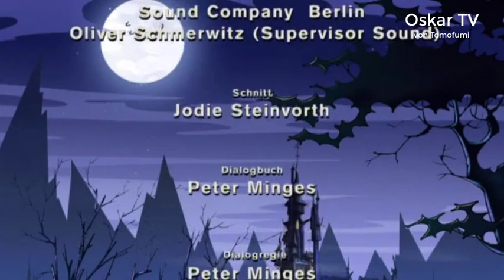Die Schule der kleinen Vampire - S02E26 - Lagerfeuer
Die Schule der kleinen Vampire
Staffel: 02
Folge: 26

Einsturzgefahr im Schlafsaal der kleinen Vampire: Eine gute Gelegenheit für Lady Kryptina mit den kleinen Vampiren Überlebenstraining zu üben. Als die Lady von Polidori gefangen wird, müssen die beiden Erzrivalen Oskar und Fletscher zusammenarbeiten, um gemeinsam das Schlimmste zu verhindern.

Und wenn ihr gerne das Spiel "Die Schule der kleinen Vampire" sehen wollt schaut hier vorbei